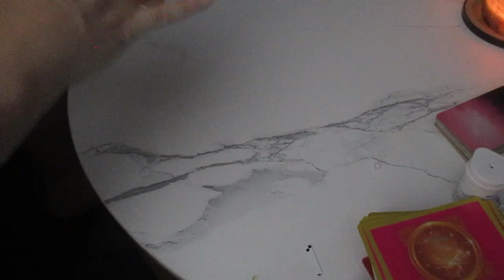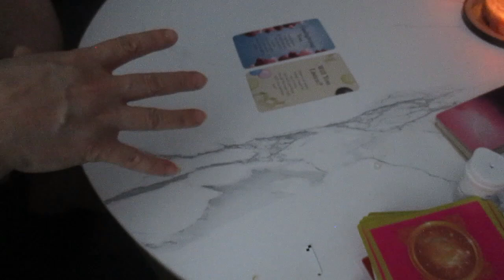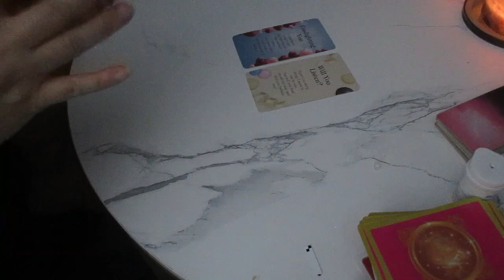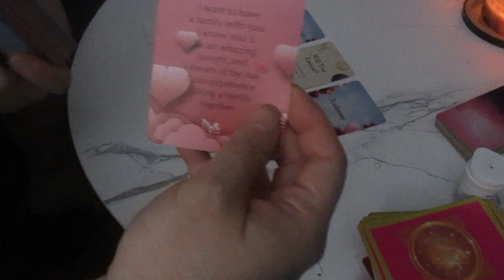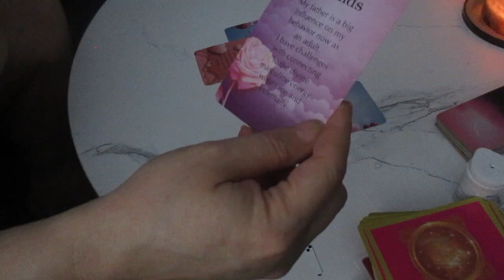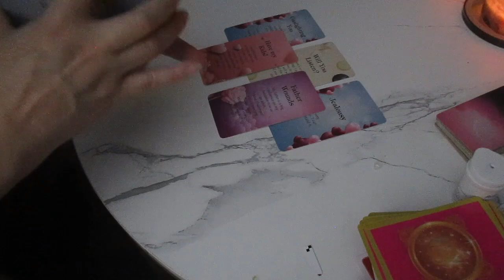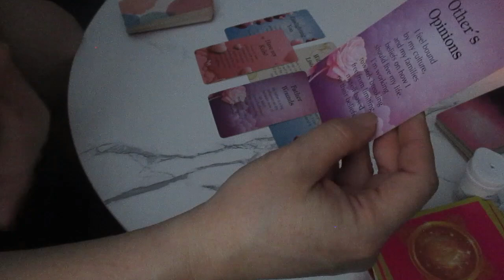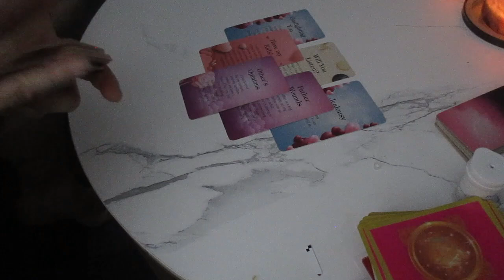Their Fantasies are getting very Vivid. Your Always in Their Dreams! 😴🤯